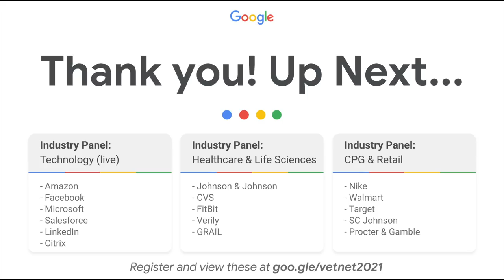VetNet Career Week 2021 Functional Paths for Veterans and MilSpouses: Tech+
Are you curious about what role is right for you given your interests, experience, and skills? Watch these panels to receive insight into the day-to-day responsibilities of different functions directly from those who are in the roles.

Join here to learn about:
-Technical Program Management
-Customer Engineering
-Data Center Ops
-Salesforce Architecture